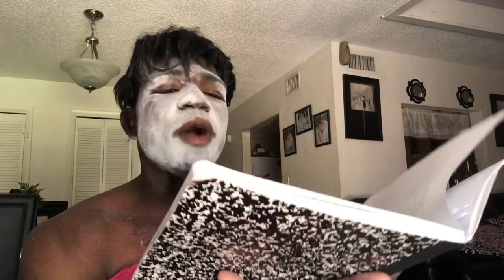White Parents Vs Black Parents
LETS KEEP IT GOING! Road to 10k‼️

ANY IDEAS OR SUGGESTIONS IN THE COMMENTS FOR MY NEXT VIDEO!⬇️⬇️⬇️⬇️

Social Media .